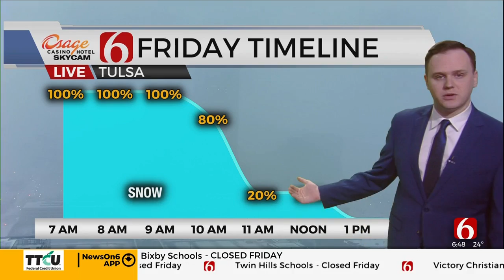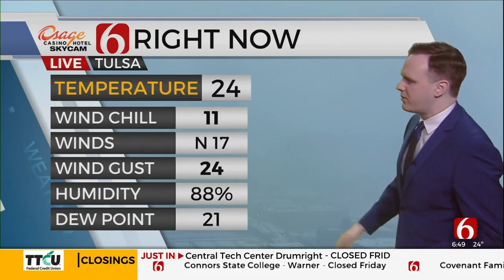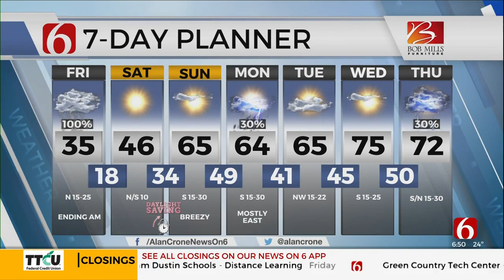Watch: News On 6 Winter Weather Update (6:45 a.m.)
News On 6 Meteorologists Alan Crone and Stephen Nehrenz have the latest winter weather update and forecast from the Bob Mills Weather Center.